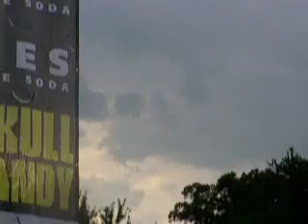MIKE V! Revo Mother at Zumiez couch tour in NJ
Same as the title.